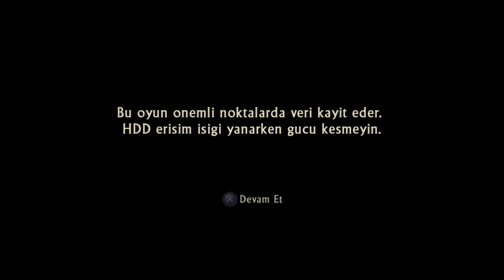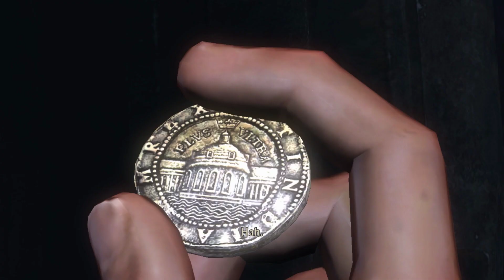Uncharted: Drake's Fortune 2. Bölüm | Gemi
Herkese merhaba arkadaşlar bu videoda Uncharted: Drake's Fortune 2. Bölüm  iyi seyirler.

- 💻 PC Özelliklerim -

⭐İşlemci: AMD Ryzen 5 5600H
⭐RAM: 8GB (4x2 Slot)
⭐Ekran Kartı : NVIDIA GeForce RTX 3050 Ti
⭐Depolama : 512 GB SSD